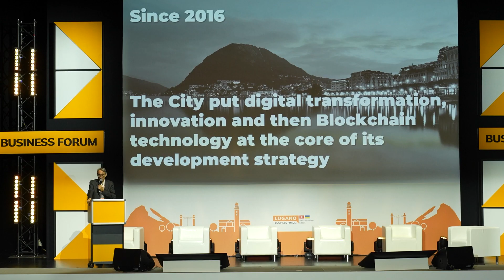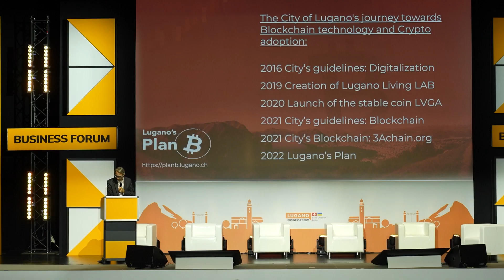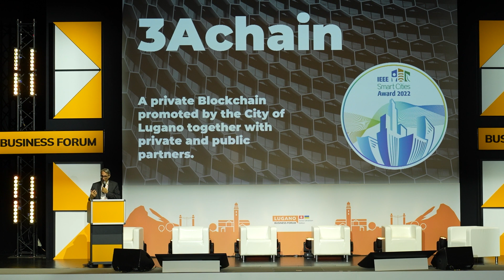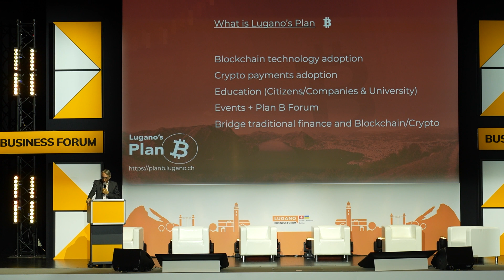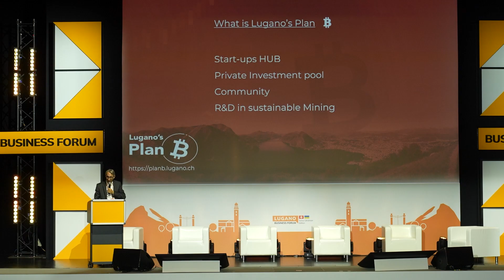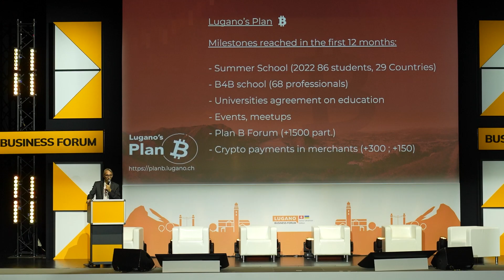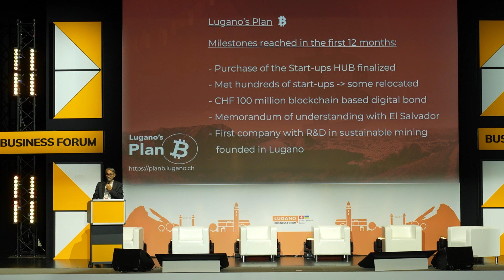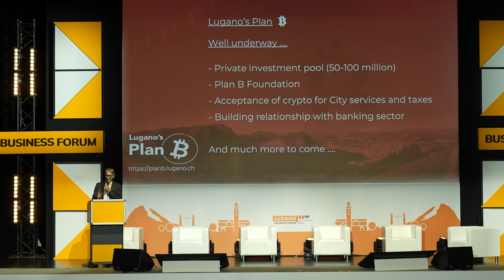Paolo Bortolin | Lugano's Plan В at City of Lugano